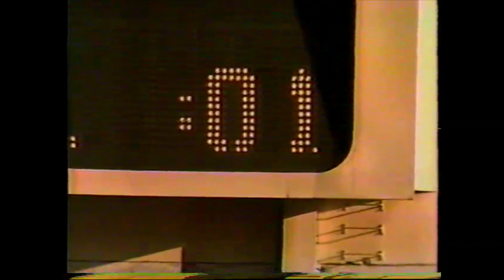Notre Dame Football 1984 - Final minute vs Navy at Giants Stadium.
The Fighting Irish are down with a minute left as they look to avoid being upset by the Navy Midshipmen at Giants Stadium. Harry Kalas was on the call during this TCS/Metrosports production. Nov 3, 1984